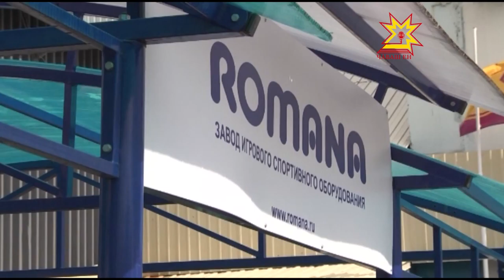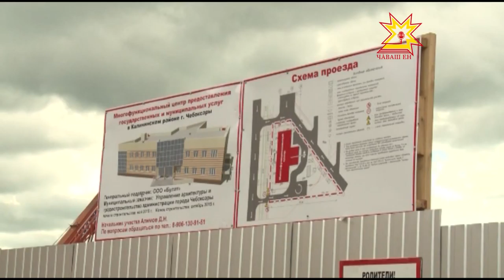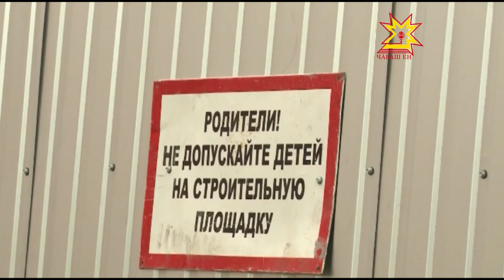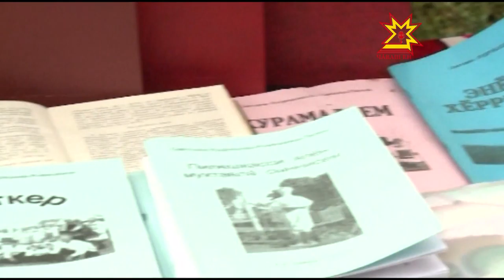Республика 15 06 2015 на чувашском языке Дневной выпуск